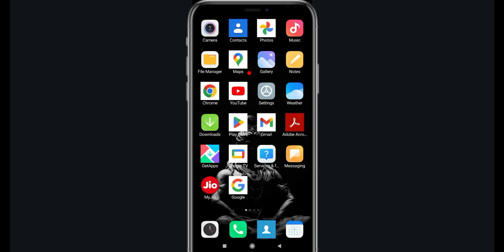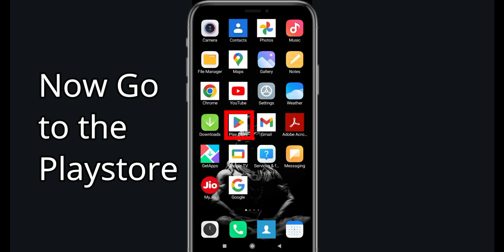How To Fix Survivor io App Not Working | Survivor io Not Open Problem | PSA 24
In today's Video i will show you How To Fix Survivor ioApp Not Working Problem Android & iOS  | Survivor io Not Open Problem. If you are receiving this problem then it will help you to get rid of this problem. Apart from that, if your Survivor io App unfortunately has stopped or keeps stopping then it will be very useful for you...

In today's Video i will show you How To Fix Survivor ioNot Working Problem Android & iOS  | Survivor io Not Open Problem. If you are receiving this problem then it will help you to get rid of this problem. Apart from that, if your Survivor io App unfortunately has stopped or keeps stopping then it will be very useful for you...

Survivor io Go Hack - *NEW* Survivor io Go FREE Dice Unlimited Dice Rolls